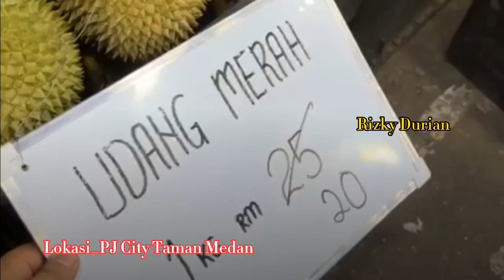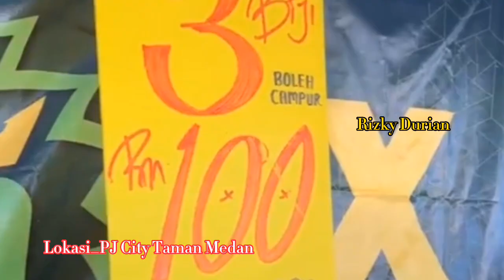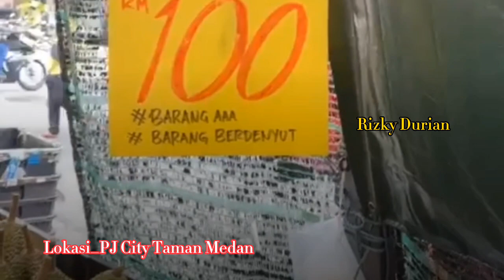Pesta Durian _Udang merah.Musang King dan IOI 3 Biji RM 100 dan Percuma untuk wanita HAMIL_